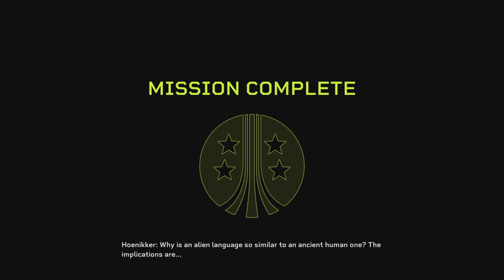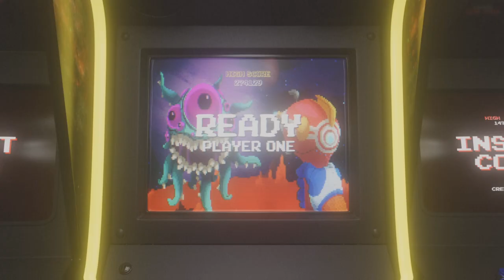Elites every 50 kills???